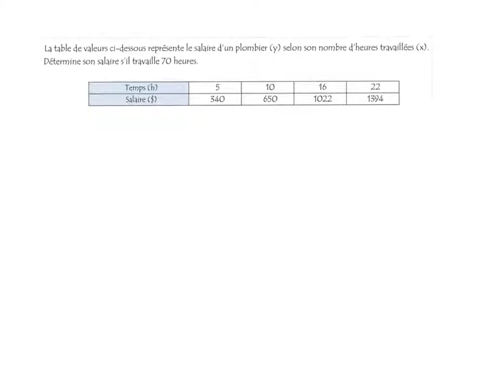valeur manquante table de valeurs variation indirecte